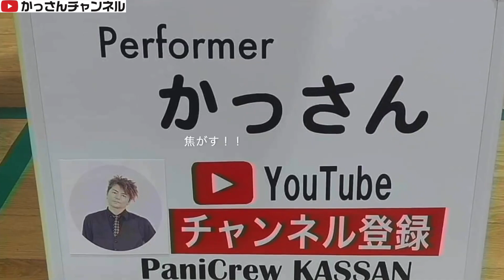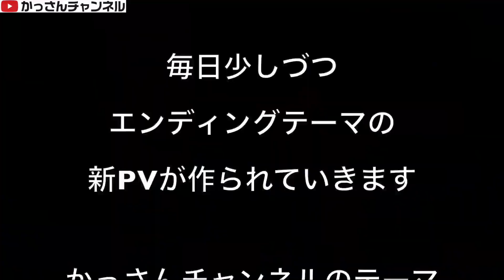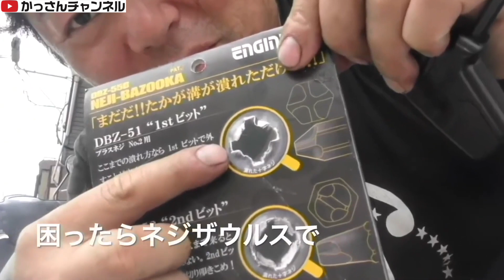スーパーカブ９０で行く「身内イベントワイワイサタデー」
MDF_PANI_KASSAN

PaniCrew_Kassan